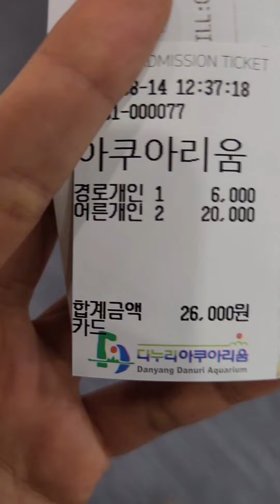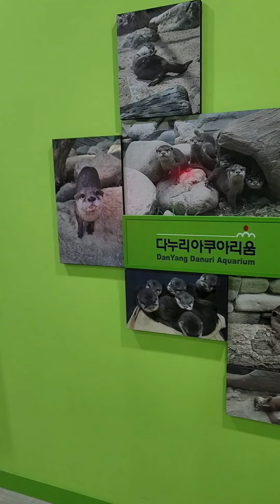저작권문제로 다시 올렸어요 ㅜㅜ 단양 다누리아쿠아리움 다녀왔어요 #아지랑아롱이네